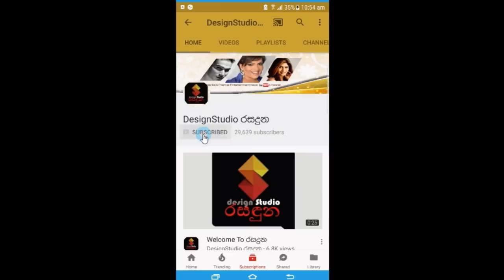දුශේනි වේදනාවෙන් හෙලි කල කතාව Dusheni Silva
මට වද දීපු මේ අසහන කාරයා තවමත් මං ගැන අවධානයෙන් ඉන්නේ දුශේනි වේදනාවෙන් හෙලි කල කතාව Dusheni Silva